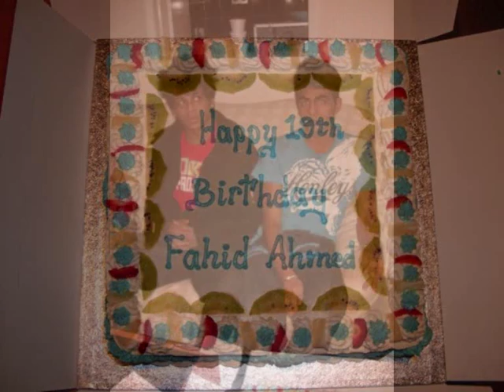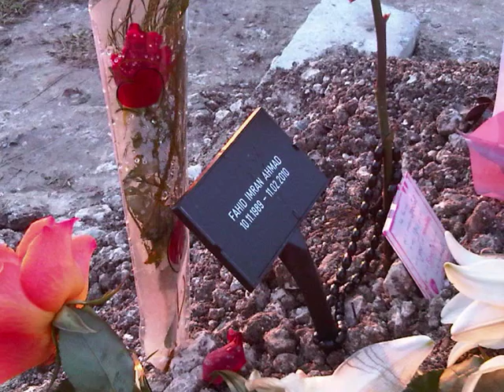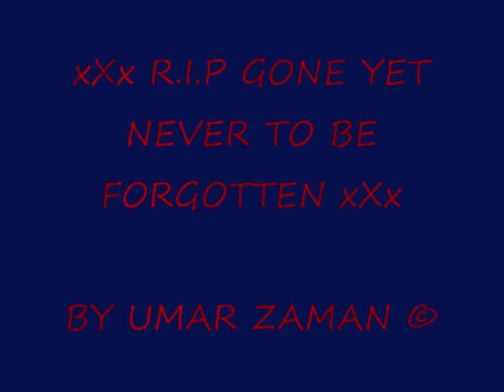R.I.P Fahid Ahmad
R.I.P FAHID IMRAN AHMAD 10/11/1989-11/02/2010